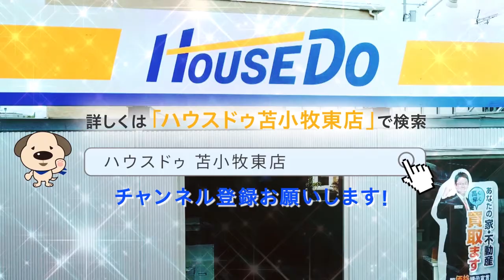苫小牧市ウトナイ北2丁目12-22/中古戸建/2003年完成/敷地面積74坪